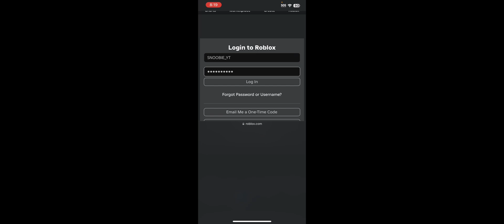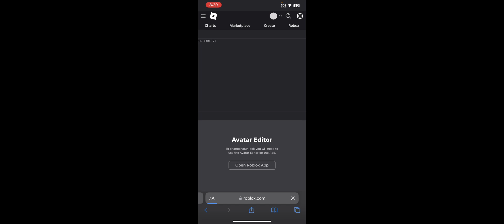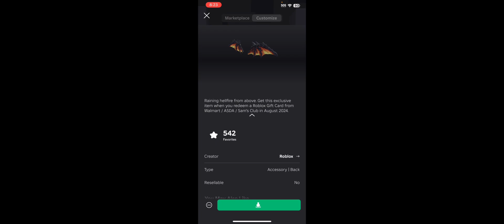I Redeemed My First Roblox Giftcard!